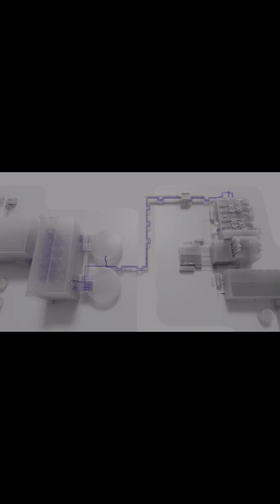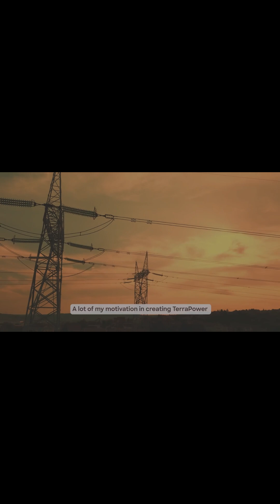Renaissance of nuclear energy is on the way the power plant electricity generated nuclear power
bigness advise free adivise teemdrop and shopify alibababa markting ama
zone flip card and draza n
epal market Renissance of nuclear energy is on the way the powernplant electricity generated nuclear power